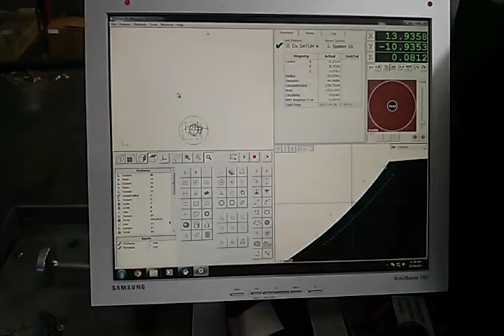Nakamura Staubli MicroVu twin spindle mill/turn automation cell